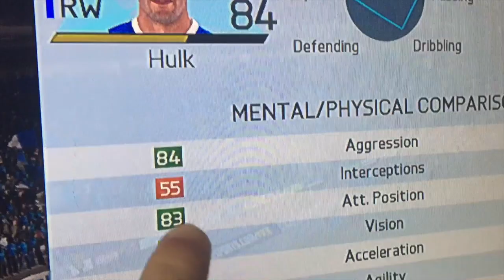NEW GAMES / VLOG 21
Did not really do much today besides homework and go into town. But we got new games to play, so that will be fun. Hope everyone is well!